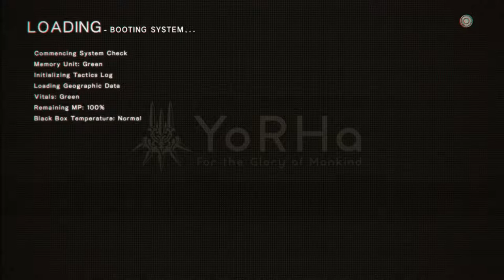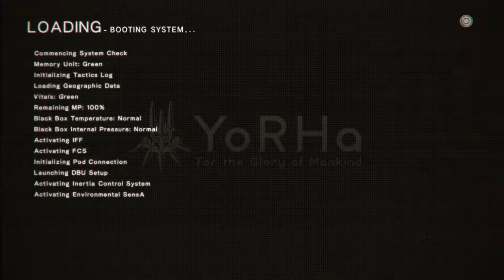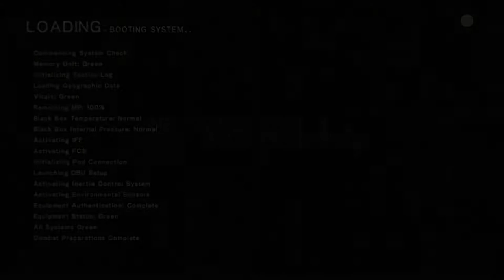Hobbyfist Streamer - Nier: Automata [Part 8] 2nd Playthrough start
hack the world

Taken from the Stream on November 15th.